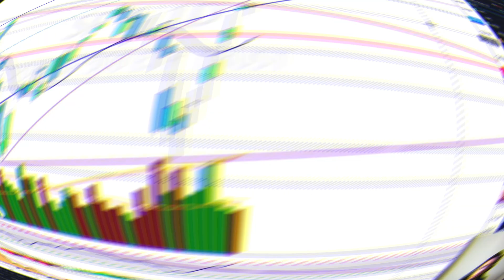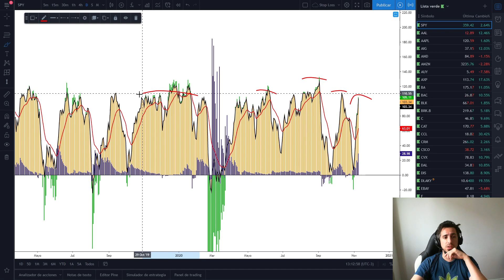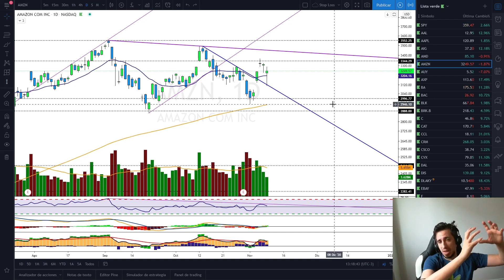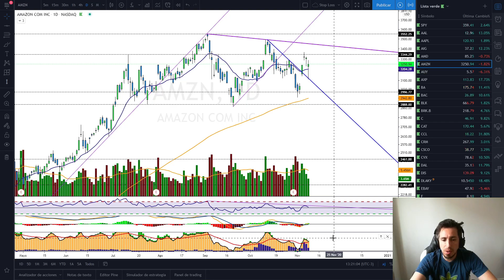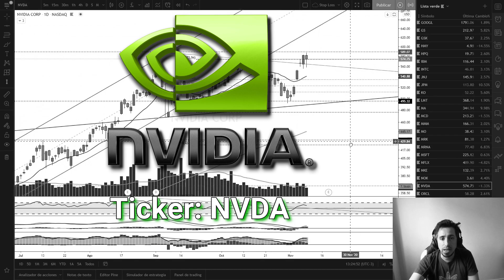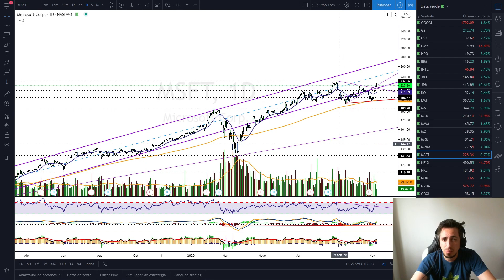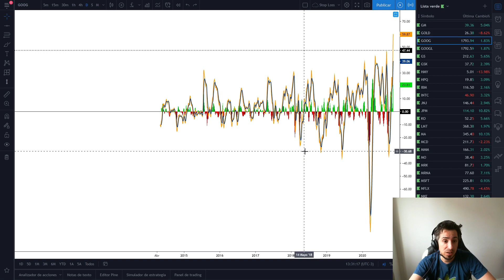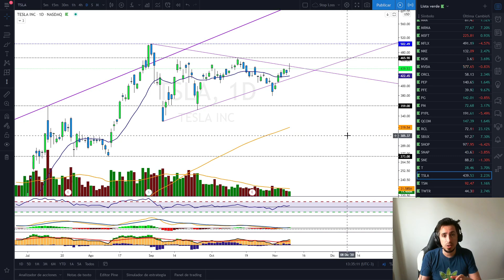🚀 TOP 8 acciones DEL MUNDO !! $SPY $FB $AAPL $AMZN $NFLX $NVDA $MSFT $GOOG $TSLA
Si te gusta lo que ves y queres invitarme un ☕ o una 🍰 podes hacerlo acá 👇

0:00 SPY
7:35 FB
9:34 AAPL
12:00 AMZN
15:11 NFLX
18:21 NVDA
20:45 MSFT
23:03 GOOG
25:54 TSLA